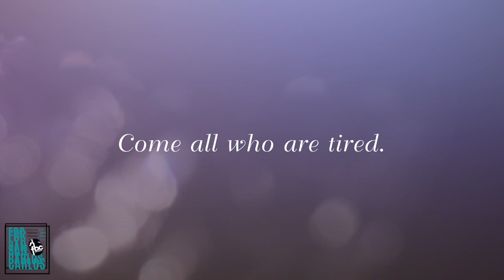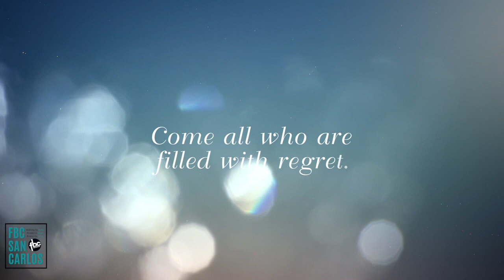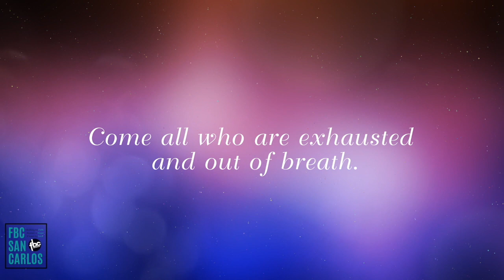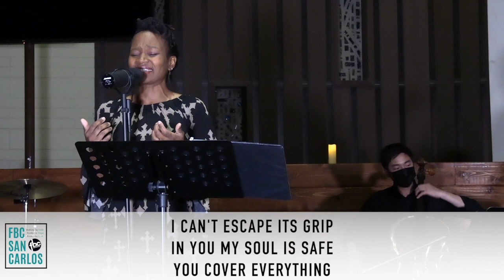FBC San Carlos // Sunday, January 23rd 2022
Join us for our morning worship.

// SERVICE OUTLINE //
07:12 Worship
33:50 Message
1:03:57 Closing Worship